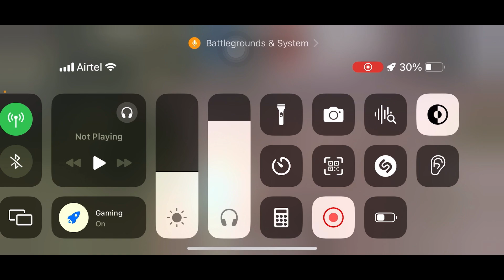This Random Couple Call me Scripted YouTuber😭 & Making Fun of My Gameplay💔 & this Happen😂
🌃🌃Redox Gaming🌃🌃

📌 Other Channels 📌

📌 Mobile Specs 📌

Model : iPhone 13 Pro Max
Storage : 256GB
Ram : 6GB
Operating System : iOS
Screen Size : 6.7-inch
Battery : 3110mAh